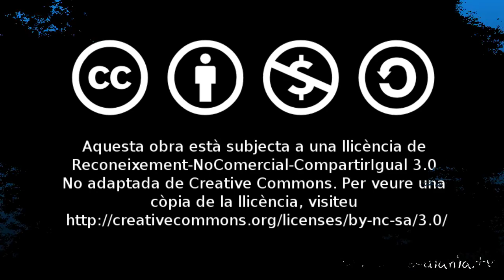Agrupació Musical Santa Cecília de Castalla: Betlem (Lusa Monllor)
L'Agrupació Musical Santa Cecília de Castalla interpretant Betlem. Escrita i dirigida per Lusa Monllor.